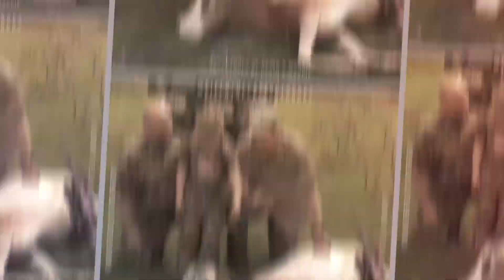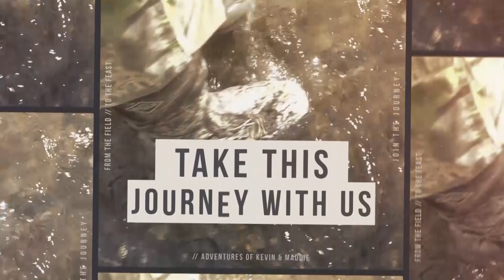Father and Son, like a dream come true! // Rusty & Kevin Turkey 2017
This doesn't happen much, Rusty and Kevin hunting the same blind and having a chance to both take home a trophy bird. Makes a man shed a tear of joy!

More adventure to come!